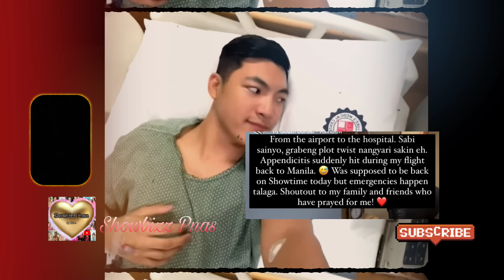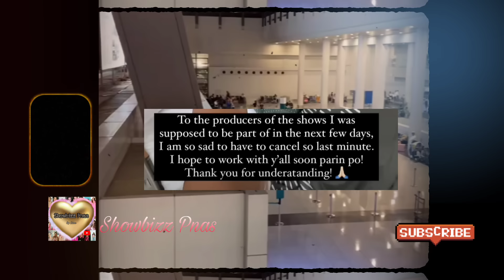DARREN ESPANTO ISINUGOD SA OPERATING ROOM SA OSPITAL, DARREN HINDI NAKAPASOK SA SHOWTIME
Showtime host na si Darren Espanto kaagad DINALA sa Hospital matapos makauwi sa pilipinas